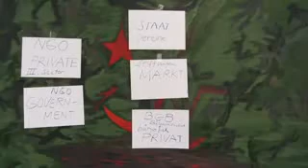"NGO" RAZZIEN in PUTINS RUSSLAND in Lichtgeschwindigkeit 3098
"NGO" RAZZIEN in PUTINS RUSSLAND in Lichtgeschwindigkeit 3098 Dienstag, 26. März 2013 Einzelheiten zur Lage - live und ungeschnitten -- aus Köln am Rhein
Thema:Soziologische Grundkenntnisse zum Thema Nicht Regierungs Organisation (NRO) auch NGO genannt (us.am. Non Governmental Organization), die im liberalistischen Gesellschaftskonzept der USA  einen Third Sector (III. Sektor) bildet, wo foundations, endowments und nonprofit resp. not forprofi organizations, auch voluntary entstanden ist, der zwischen State/Governmental und Privat/Market verorten sind. In Deutschland bilden Vereine, Stiftungenm, Verbände, Bürgerinitiativen u. ä. Einen intermediären Bereich, der jeweils mhr staats-, markt- oder BGB-orientiert ausgelegt ist und als entweder Agentur oder Körperschaft (Vereine, Parteien, Verbände, Gewerkschaften) fungieren. Parteienstiftungen, wie die Konrad Adenauer Stiftung jetzt in St. Petersburg in Russland Razzien unterworfen werden, sind mit der Bezeichnung NGO irreführend gekennzeichnet. Die Parteienstiftungen sind ausdrücklich staatsnah und werden sehr gezielt geführt.
Frankfurter Allgemeine Zeitung titelt Dienstag, 26. März 2013: "EU will Zypern bei der Überwindung einer Rezession helfen. Nach langen Verhandlungen Einigung über Bankensteuer / Anastasiadis: Schmerzhaft"
Frankfurter Allgemeine Zeitung titelt Dienstag, 26. März 2013: "Amerikaner übergeben Bagram (AFP). Die amerikanische Armee hat am Montag das Gefängnis Bagram vollständig an die afghanischen Behörden übergeben..."
Frankfurter Allgemeine Zeitung titelt Dienstag, 26. März 2013, Leitartikel vo Holger Stelztner: "Rettungs-Chaostage. Wovon soll Zypern nach seiner "Rettung" leben? ... Man sollte endlich damit beginnen, den Eurosteuerzahler wieder aus der haftung entlassen, anstatt ihm entgegen den EU-Verträgen noch mehr Risiken von Banken und überschuldeten Staaten der Eurozone aufzubürden. Die Währungsunion war nie als Transferunion gedacht ..."
the guardian titelt Tuesday  26.03.13 published in London and Manchester: "It's not just cold ... weather could drive Britain into triple dip.."
the guardian titelt Tuesday  26.03.13 published in London and Manchester: "Councils reveal shock toll of cuts as axe looms again. New wave of belt-tightening will bring town halls "to their knees".